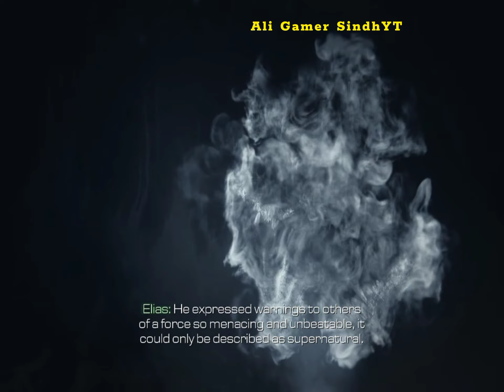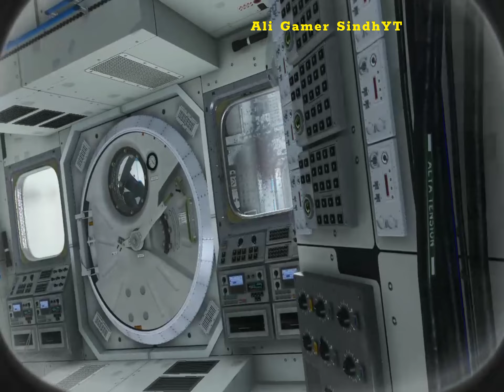CALL OF DUTY GHOST Gameplay Walkthrough Part #1 Campaign FULL Game 2K 60FPS PC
CALL OF DUTY GHOST Gameplay Walkthrough Part #1 Campaign FULL Game 2K 60FPS PC No Commentary

Description ⬇️

COC Ghost
Call Of Duty Ghost Gameplay
Call Of Duty Ghost Part 1
Call Of Duty Ghost Walkthrough
Call Of Duty Ghost Gameplay Part 1
COC Gameplay
COC  Part 1
COC Ghost Walkthrough
Call Of Duty Ghost Review
Call Of Duty Ghost pc Gameplay
Call Of Duty Ghost Reaction
Call Of Duty Ghost Full Game
Call Of Duty Ghost Full Gameplay
Gameplay

Tags ⬇️

COC Ghost
COC Gameplay
COC Part 1
COC Ghost Walkthrough